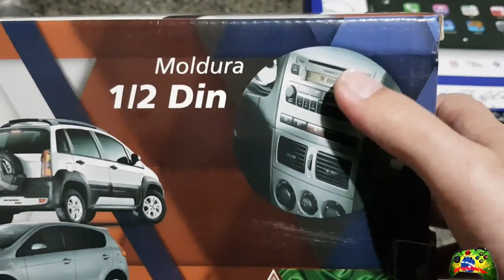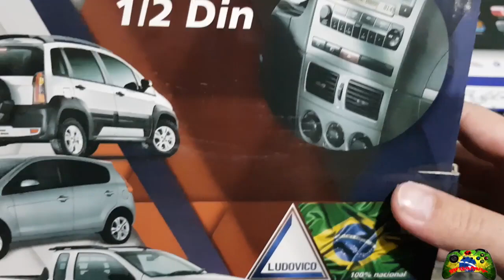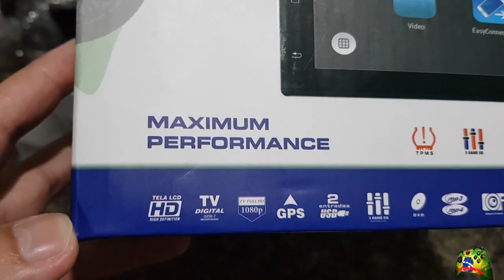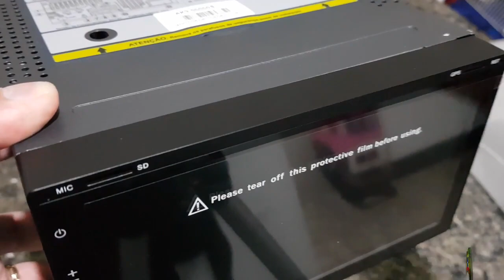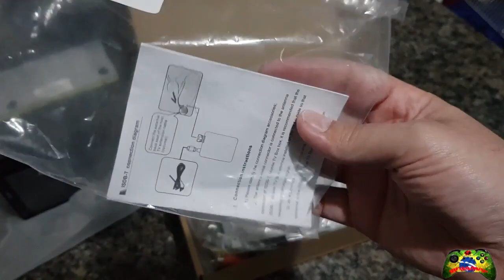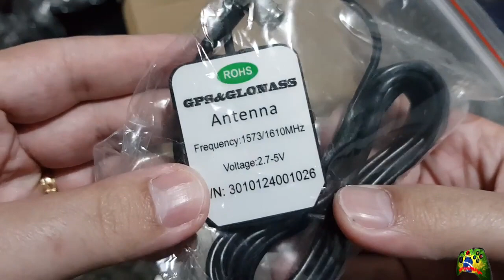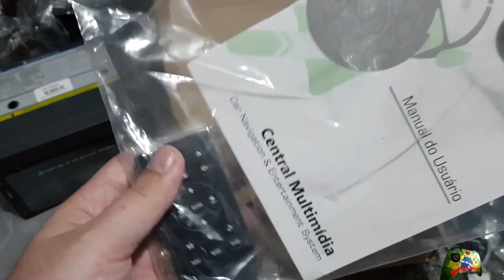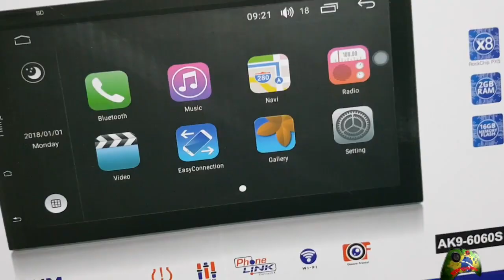UNBOXING DETALHADO da CENTRAL MULTIMÍDIA AIKON e seus acessórios | Modelo XDROID com android 8.0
Salve galera!

Mais um vídeo de unboxing no canal, só que desta vez de algo não relacionado a jogos, pois trata-se de uma central multimídia automotiva.

Essa é a dica de central multimídia top, com excelente custo x beneficio.

MEU SETUP:

PC:

-GABINETE: V5 Vortex da RAIDMAX
-PLACA MÃE: Asus TUF B350-M gaming.
-PROCESSADOR: APU AMD Ryzen 5 2400G com gráficos VEGAS integrado.
-MEMORIA RAM: 8GB DDR4 (próximo upgrade).
-PLACA DE VÍDEO: NVIDIA Geforce GTX 1660 da Galax
-ARMAZENAMENTO: SSD Kingston 240GB e HD SATA 1Terabyte.
-MONITOR: Smart tv Samsung 4K e monitor Samsung 15 polegadas.
-PLACA DE CAPTURA: Avermedia GC553  Live Gamer ultra.
-PERIFÉRICOS: Mouse e teclado sem fios marca Logitech.

- PLATAFORMAS DE JOGOS: Xbox One X e Nintendo Switch.
COMANDOS GRATUITOS:

COMANDO RESPOSTA:

!status             Saiba seu ranking, tempo de lives assistidas e quantidade de moedas JBRCOINS
!top10             Para saber o ranking top 10 do canal
!gamertag    Para saber minha gamertag
!tag                    Também para saber minha tag
!plataforma    Para saber a plataforma que estou a jogar
!setup            Para saber meu setup
!facebook    Para solicitar o link do grupo do canal  no facebook

COMANDOS                    SOM EMITIDO NA LIVE                                                    CUSTO (JBRCOINS)
!bichao                       Tu é o bichão mesmo hein doido                                         10 MOEDAS
!bolsonaro1 Dá que eu te dou outra! 10 MOEDAS
!bolsonaro2               Um forte abraço hahahaha!!! valeu, valeu...                         10 MOEDAS
!bolsonaro3               É só você não estuprar, não roubar que não vai pra lá!         10 MOEDAS
!empolgante               Legal, Bem louco, empolgante!                                                 10 MOEDAS
!pauteacha               Se faz de louco que o pau te acha!                                         10 MOEDAS
!burro                       Caetano veloso chamando de burro                                          10 MOEDAS
!morri                       Meme da garotinha falando: morri                                          10 MOEDAS
!parabens               Para quando alguém estiver fazendo aniversario                  10 MOEDAS
!terror                        Música tema da série arquivo X                                                  10 MOEDAS
!sr + o link youtube (*)    Para tocar uma música do youtube                                100 MOEDAS

Atenção: Escreva o comando exatamente como consta na tabela acima para que funcione.
(*) Peço que só utilize músicas e vídeos do youtube sem direitos autorais.

Obs: Aceitamos sugestões de comandos de áudios, gifs e vídeos a serem incluídos.

Os comandos têm um custo em moedas do canal, fique atento a seu saldo antes de alegar que não está funcionando

PARA CONSULTAR REGULAMENTO DO PROGRAMA, ACESSAR O GRUPO DO CANAL NO FACEBOOK.